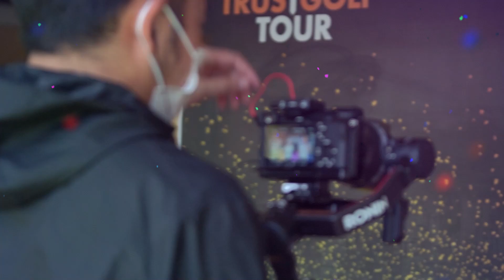Interview | Day 3 | Thailand Mixed Q-School 2023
Thailand Mixed Q-School 2023 Day3
Lake View Resort & Golf Club
1st - 3rd March 2023